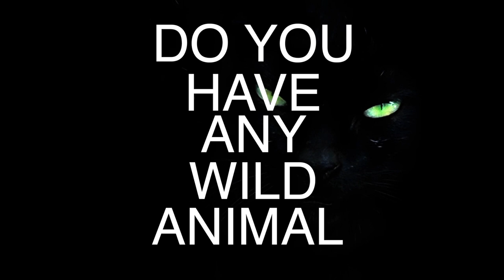Top 10 Biggest and Largest Animals In The World!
Hello everyone, welcome back to Trendive!

Colossal beasts of land and sea are spread throughout the globe, but who are the biggest of them all? From Goliath Beetle’s to Colossal Squid’s, here are the Top 10 Biggest Animals in The World. So, let's get on with it, shall we?

Do you have any wild animal facts to share?